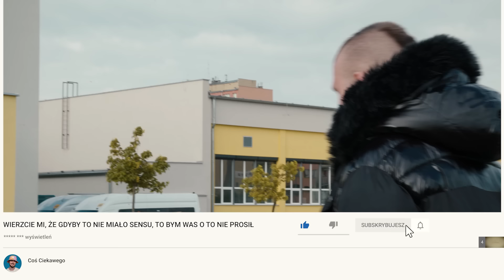PRZEKLEŃSTWO WZROSTU, DZIEŃ Z NAJWYŻSZYM POLAKIEM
Wysoki wzrost to dar czy przekleństwo? Skąd bierze się taki wzrost? W dzisiejszym odcinku Marcel pokaże nam swój wielki świat i odpowie na wiele nurtujących nas pytań.

Pamiętajcie o łapce w górze!

Bardzo dziękuje Marcelowi za udział w odcinku!

A Emilce dziękuję za świetną pracę za kamerą!

00:00 Intro
00:28 W domu Marcela
01:05 Choroba
02:01 Porównanie wysokości
02:15 Rozmiar Buta, Praca
05:05 Łóżko, Prysznic
06:08 Gra w kosza
08:18 Przekleństwo czy dar?
11:22 Jazda
12:35 W mieście
14:03 Kobiety
16:54 Konkretne pytanie